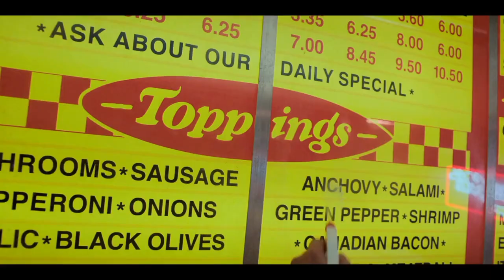Argyle finds salt bath for Eleven scene - Stranger Things season 4 episode 9